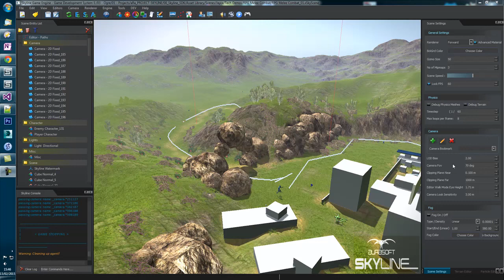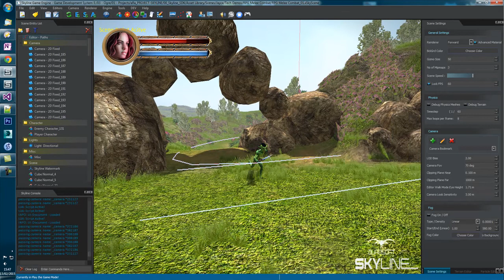Melee Template 01 - Closest To Camera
Video is a bit jumpy due to recorder, this is not the real framerate in what i am seeing.

This video shows the new Melee Template 01 being developed. This is a WIP and is no means the quality of the end work.

As the character moves around, the closest camera to the character is becoming the active camera and taking over. Its very cool! :)

This is using the Skyline Game Engine Terrain and Navmesh. It is also showing the health bars being displayed above the enemies heads.